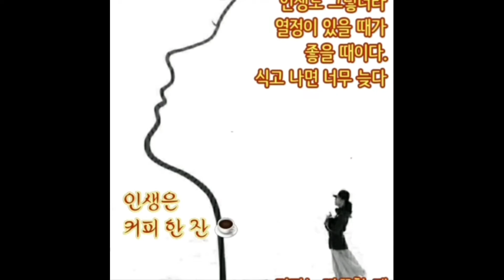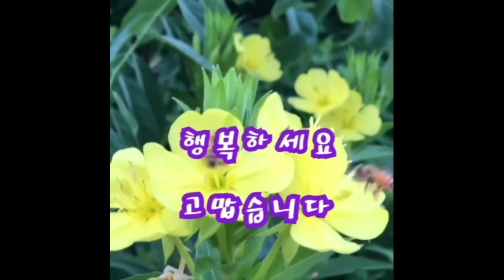인생커피한잔 원샷 가시지요!!